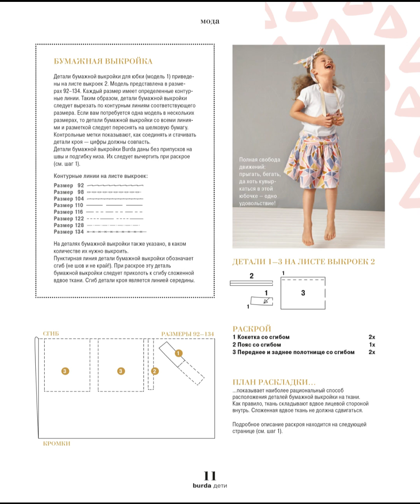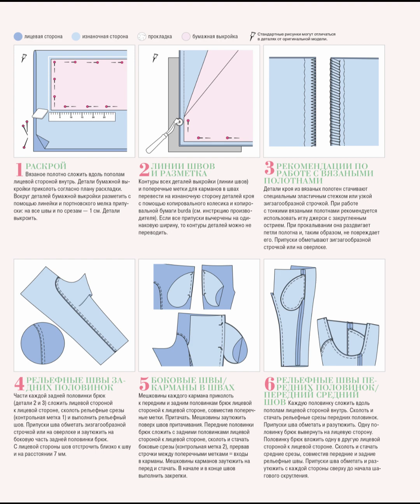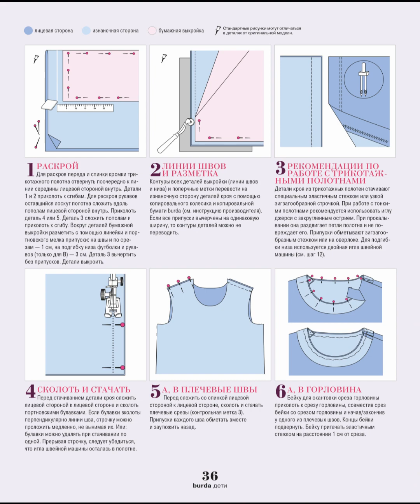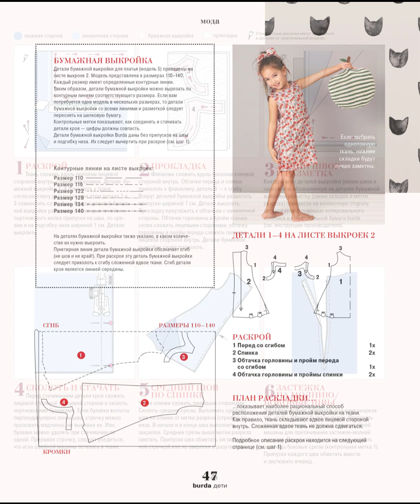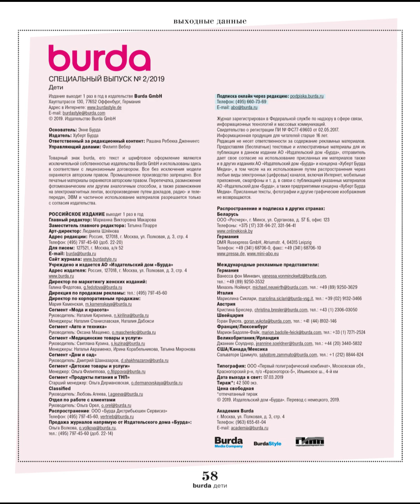Бурда Дитяча мода 2019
Пошиття кожної моделі представлене у вигляді ілюстрованого майстер-класу. Моделі на будь-який випадок і смак: від базових футболок і пуловерів до легких курток і ошатної сукні. Розмірний ряд: 86-164 для дітей різного віку - від малюків до підлітків.